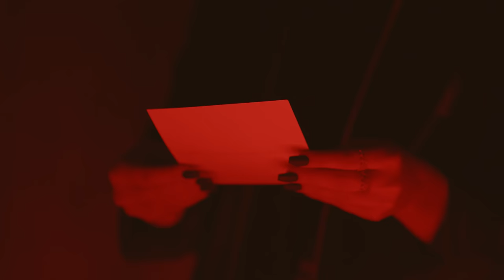"Half Awake" - Concrete Castles (Original Music Video)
Our second single "Half Awake" from our original project @ConcreteCastles!
Go check out Concrete Castles on Apple Music and Spotify!

Half Awake Music Video Credits:
Director: Daniel Carberry
Producer: Laurel Harris
Cinematographer: Michael Gauthier
Art Director: Lesya Godfrey
Editor: Emma Cataldo
Colorist: Nick Sanders

Half Awake

i’m running in
circles again
outside lies come rushin’ in

i see through you
just like a ghost
if you can’t look through my eyes i guess you’ll never know

i’m turning the page just to tear it out
i’m finding my way, you only let me down
what would it take to make you hear me now

they call us the half awake
but maybe we just haven’t found our place
searchin’ for the light inside of me
while you’re tryin’ to place the blame

you don’t like it when we stay out late
but maybe we don’t like the plans you’ve made
just keep saying that we’ll never change
who’s to tell us that we’re half awake

mortality
is creeping in
outside lies held deep within

no clarity
i’ll show myself i can do what they have never said

i’m turning the pages
the time that i wasted